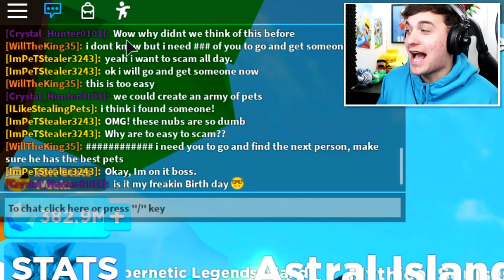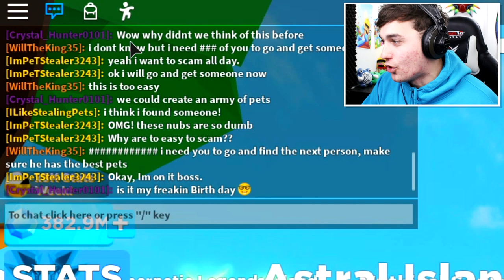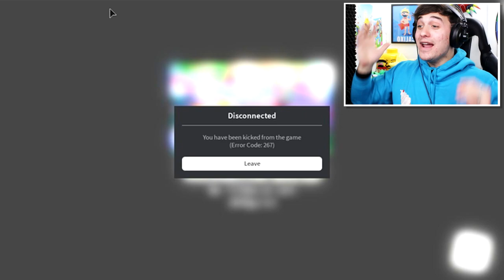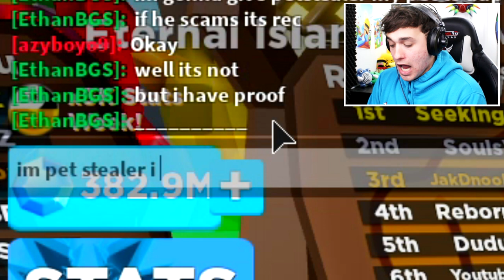EXPOSING a HACKER Inside His SCAMMER ONLY Server In Roblox Ninja Legends!! *Free Stat Glitched Pets*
Today we are playing roblox ninja legends where i join into a hacker only server *do not enter* and i am greeted by Delarious the meanest bully hacker i have ever met!! I also received an anti hacker god weapon and also 2 insane stat glitched pets from the hacker!!

--Credits--

Music & Sounds:
Epidemic Sounds